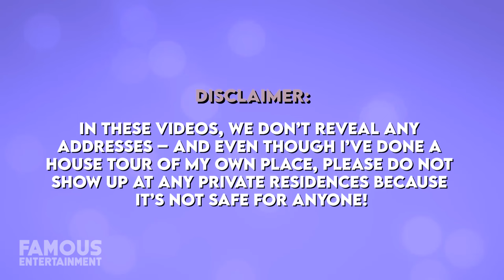Triple H & Stephanie McMahon | House Tour | $30 Million Connecticut Mansion & More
So, it was recently announced that Vince McMahon, the chief creative force behind the WWE, has now retired. Vince carried such a heavy load that no single person could possibly do all that he did, but stepping up to the plate are his own family members -- his daughter Stephanie McMahon and his son-in-law, Triple H, aka Paul Levesque. Stephanie will be stepping into the role of Co-CEO and Triple H now has arguably the most important job of them all as the chief-creative officer -- which means that he’ll be holding the pencil and making all the storyline-based decisions moving forward. Kinda ironic considering the relationship between these two started as make-believe on WWE programming before turning into a real-life love story. These two got married in October of 2003 after having dated for three years. Since then, they’ve had three children, Aurora in 2006, Murphy in 2008, and Vaughn their youngest, was born in 2010. For almost the entirety of their marriage, these two have shared a gigantic mansion in the relatively small town of Weston, Connecticut – one that’s been estimated to be worth a remarkable $30 Million! And guess what? This home is only a short walk from the mansion Stephanie spent a lot of her time growing up in -- her dad’s estate, just down the road! And while Stephanie might not be living all that far from where she was raised, needless to say, this mansion is a huge step up from Triple H’s original home in Bedford, New Hampshire.